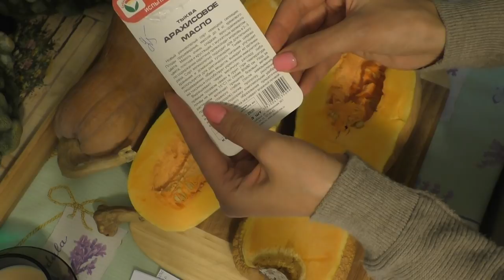Обзор-Отзыв/ Сорт тыквы "АРАХИСОВОЕ МАСЛО" и лагенария/ Московская обл.